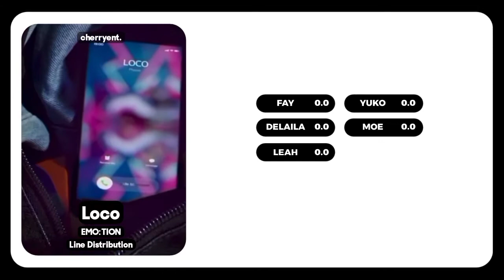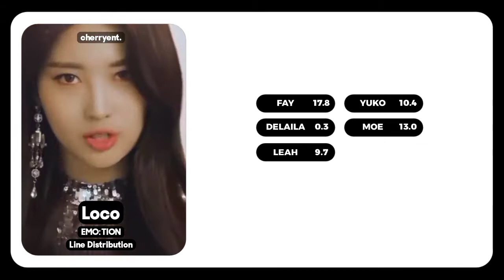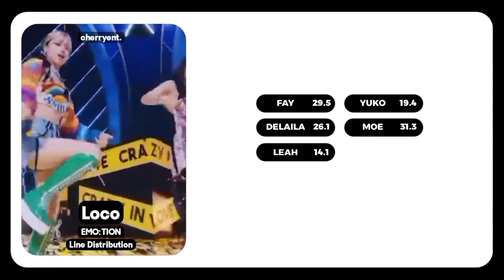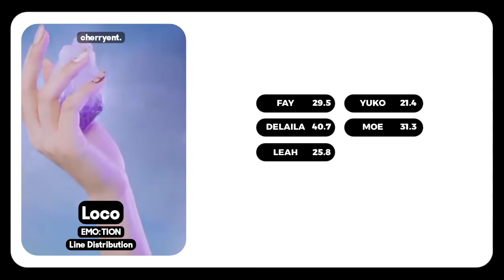EMO:TION "LOCO" OFFICIAL LINE DISTRIBUTION | TITLE TRACK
EMO:TION 1st Mini Album "IN:SIDE"

[Tracklist]
01 Crush
02 Want You To Say
03 Wind Blows
04 Loco
05 I'm The Trend
06 Like A Fool